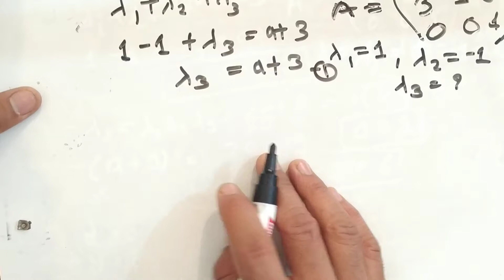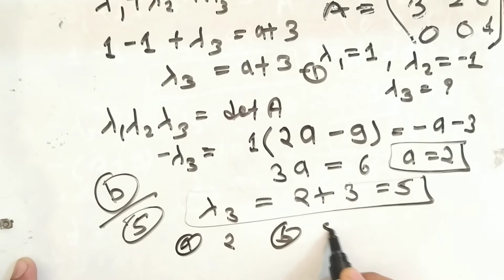Mathematics- Find Eigenvalues of 3x3 Matrix (In Hindi) | Surendra Khilery